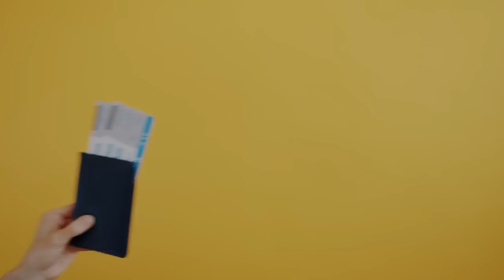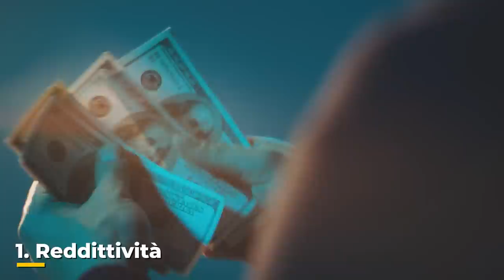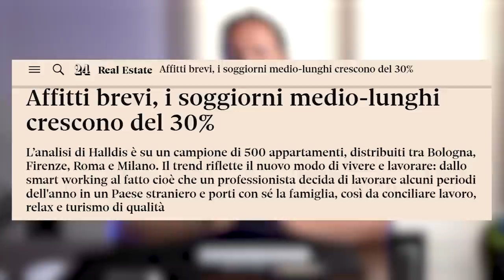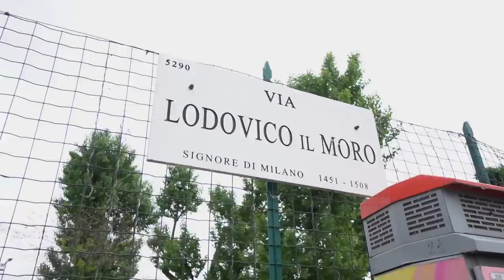si guadagna davvero con AFFITTI BREVI?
Cosa sono gli affitti brevi? Ma si guadagna davvero? È legale?

Per rispondere a questi dubbi come esperto del settore ho deciso di realizzare un video dedicato.

Se vuoi sapere di più sugli affitti brevi qui trovi un video corso GRATUITO

Se sei appassionato di immobiliare non puoi mancare al prossimo evento dal vivo